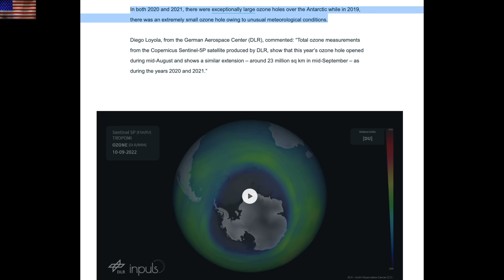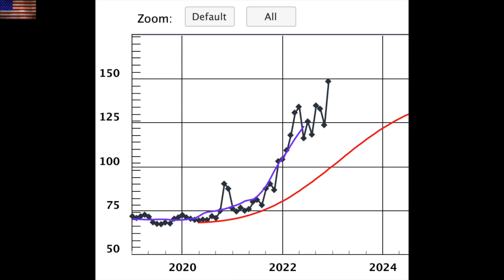Many Solar Flares, Eye Candy, Ozone Deception | S0 News Jan.10.2023